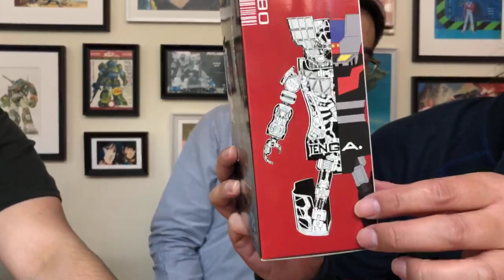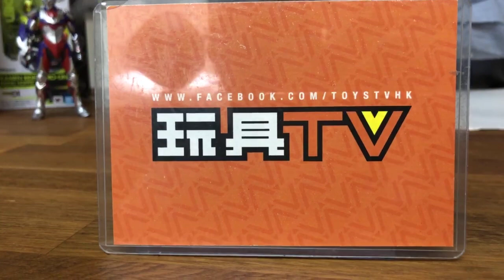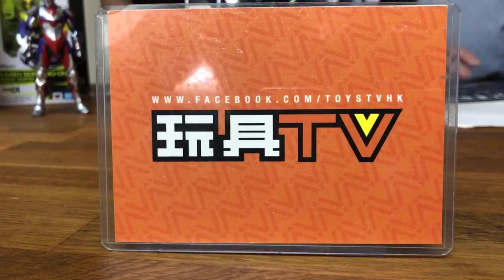「爆玩具」Good Smile Company Mazinger & Getterrobo TENGA Robo TOYSTV Unbox